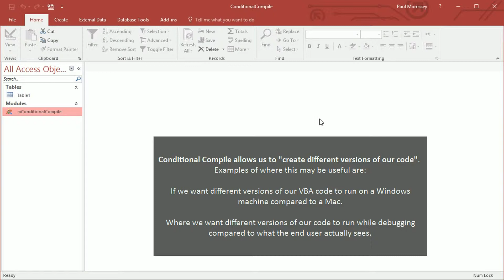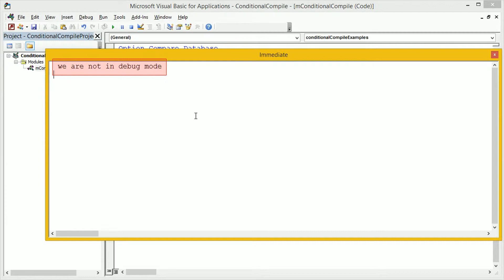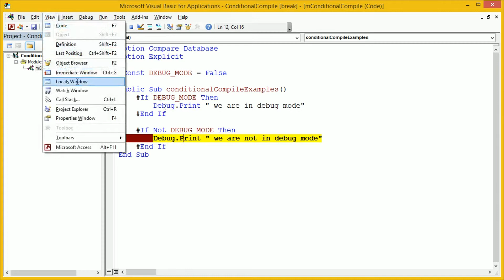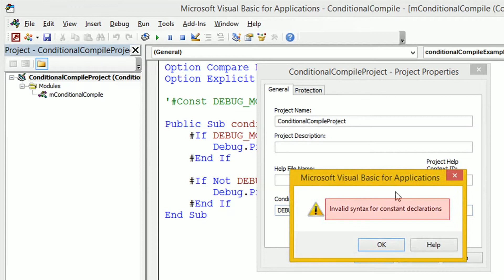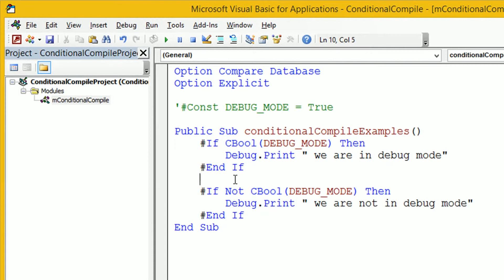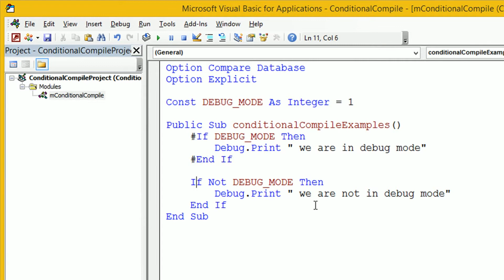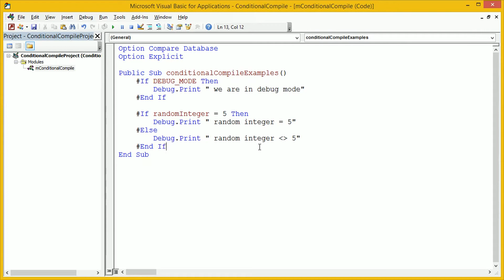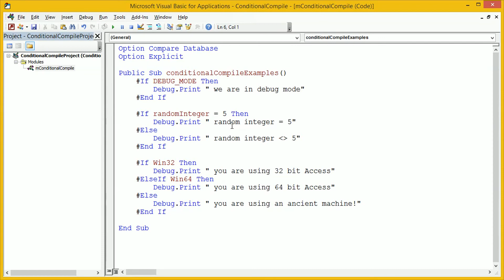Use VBA Conditional Compile to Create Multiple Versions of Your Code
In Microsoft Excel and Access, when coding in Visual Basic for Applications (VBA) we can use conditional compile to create multiple versions of our compiled code.  This is extremely useful when we want to create different versions for different platforms (e.g. 32 bit or 63 bit ... or windows vs Mac).  We can also use it for compiling debug versions of our code (vs released versions).

This is more an intermediate to advanced level tutorial and there are a few things to watch out for when using conditional compile.  I take you through how to create conditional compile constants at both module and project level and then how to use these with the conditional compile keywords to create different compiled versions of your code.  I also take you through some of the common "Gotchas".

The video uses MS Access 2016 (on a 32 bit platform) but the same steps are used for MS Access 2010 and 2013.  When using MS Excel (multiple versions) the techniques are again the same ... but there are a few less Gotchas to watch out for.

A full list of my Udemy courses can be found on my Udemy profile

Chip Pearson has a lot of VBA content - if Chip says you should do something ... you probably should

Paul.